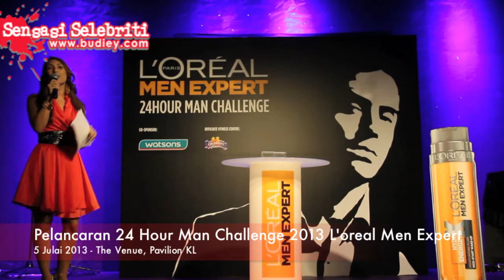Pelancaran 24 Hour Man Challenge 2013 L'oreal Men Expert